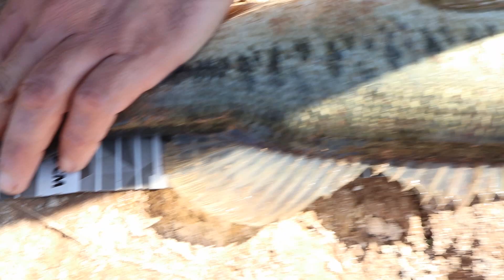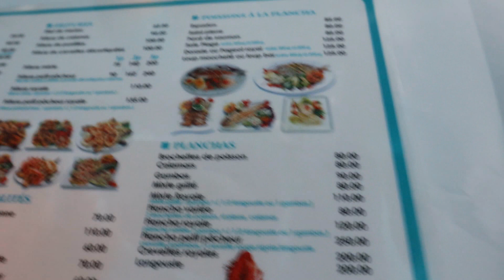Schwarzbarsch Battle in Marokko | Das wird TEUER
Wie jedes Jahr Januar fliegen wir beide in den Süden nach Marokko ,und angeln wir auf Schwarzbarsch , dieses Jahr war @zeitistfisch dabei. Spaß stand wie im immer natürlich im Vordergrund, die Idee mit dem Battle war sehr spontan und am Ende ganz schön Teuer für den Verlierer.